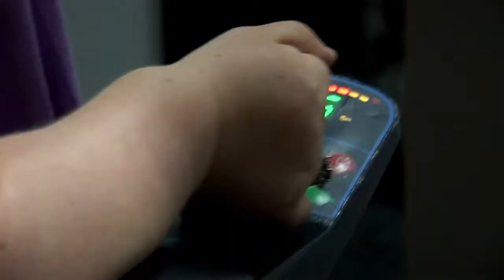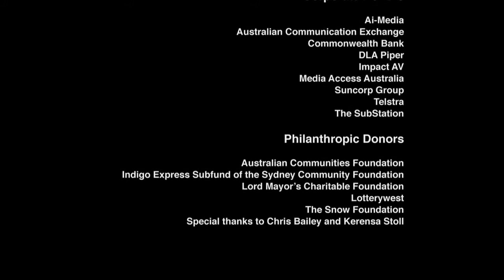Room for Change